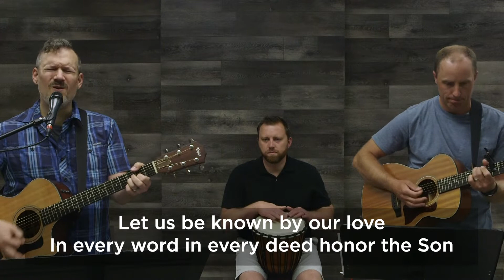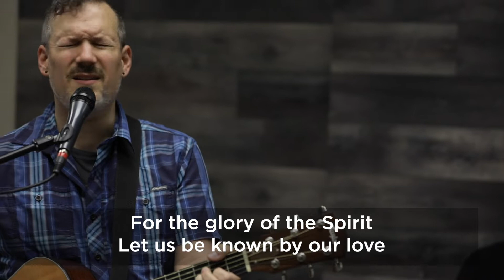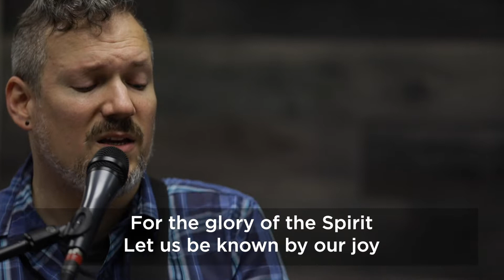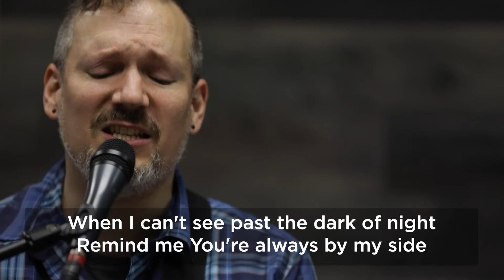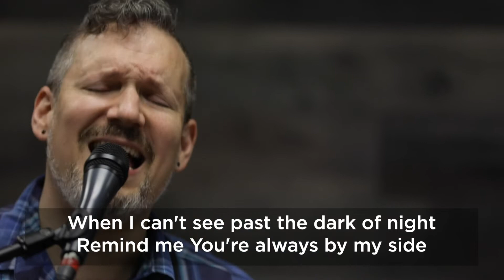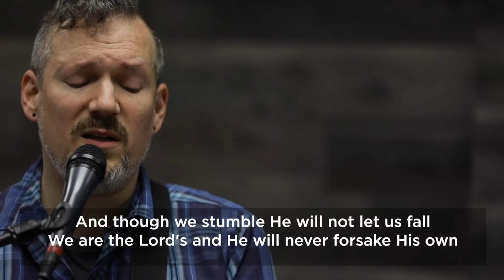Gresham Bible Church Worship, June 21st, 2020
Welcome to Gresham Bible Church!  Check us out on the web

This week’s songs are:

LET US BE KNOWN BY OUR LOVE

PRAISE THE FATHER PRAISE THE SON

All songs used by permission. CCLI License # 2857970